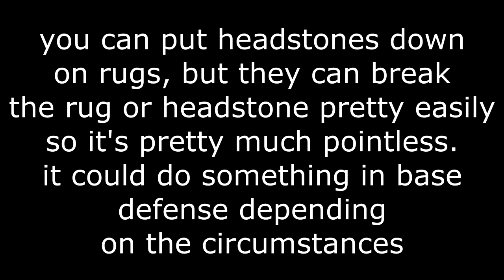Gravestone Exploit Halloween 2019 | RUST